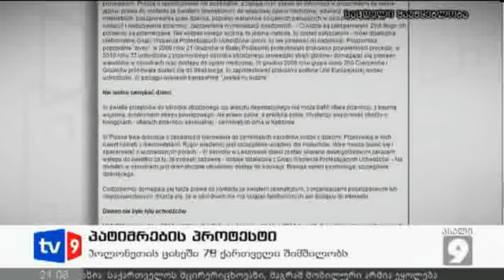ახალი 9 | პატიმრების პროტესტი | 19.10.12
რა მდგომარეობაში არიან თავშესაფრის მაძიებელი ქართველები უცხოეთში?
პოლონეთში წასული ეკატერინე ლემონჯავა, იგივე "როკერა" უკვე მეოთხე დღეა პოლონეთის ციხეში პროტესტის ნიშნად 78 ადამიანთან  ერთად შიმშლობს. ლემონჯავა მეცხრე არხთან სატელეფონო საუბარში აცხადებს, რომ ბანაკებში, რომელიც ციხეს უფრო ჰგავს, გაუსაძლისი პირობებია. პოლონეთის ლტოლვილთა ბანაკში შეურაცხყოფა და დამცირება უკვე ცხოვრების წესად იქცა.
ადგილი აქვს: ქალების გაშიშვლებას და მამაკაცების ფიზიკურ შეურაცხყოფას, მათ შორის ხელკეტებით ცემას.